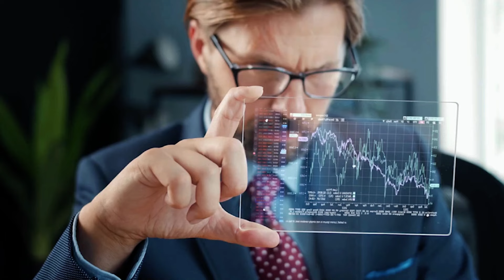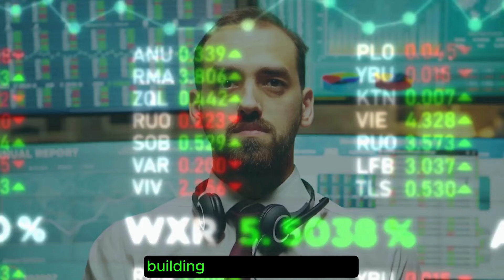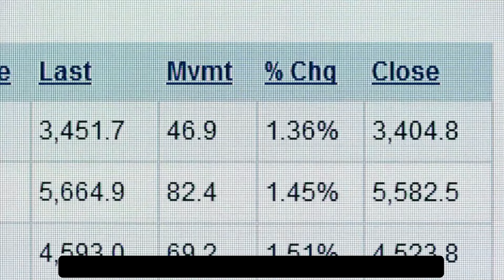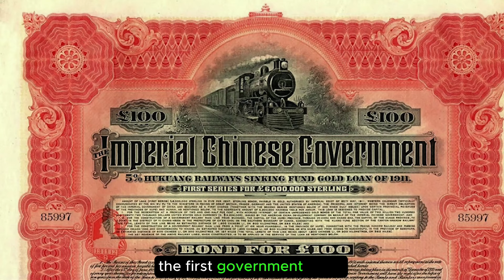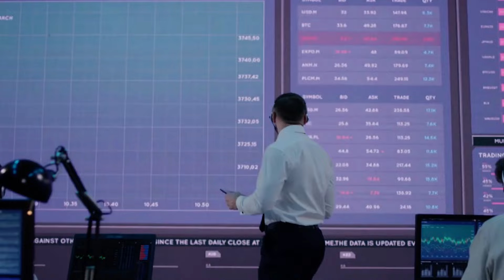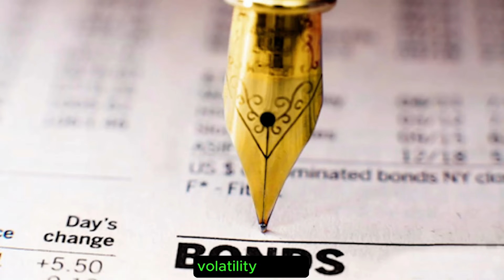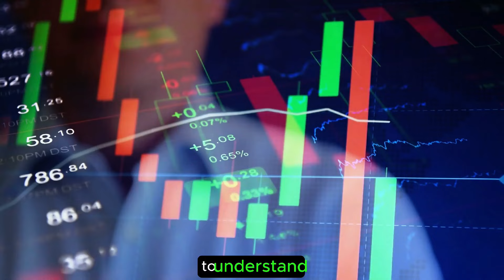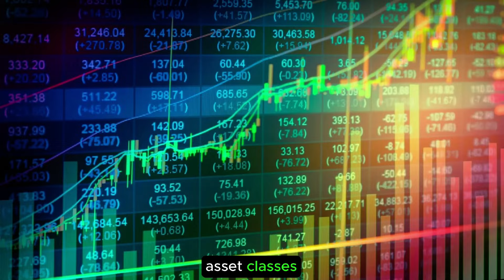Unlock financial freedom with the basics of investing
In this video, we're going to explore the basics of investing. We'll discuss the different types of investments, including stocks, bonds, and real estate.If you're looking to start investing, or gain a better understanding of investing, then this is the video for you! By the end of this video, you'll have a better understanding of the basics of investing, and you'll be ready to start investing in your own finances!

Timecodes
00:00 - Idea of Investing
00:56 - Basics of Investing
01:55 - Stocks
03:22 - Bonds
04:30 - Interesting Fact
04:57 - Real Estate
06:41 - Commodities
07:16 - Mutual Funds and ETF's
07:50 - Private Equities
08:15 - Cash
08:45 - Thoughts
10:05 - Bonus & Tips
11:53 - Recap